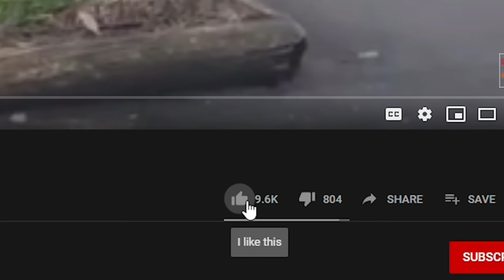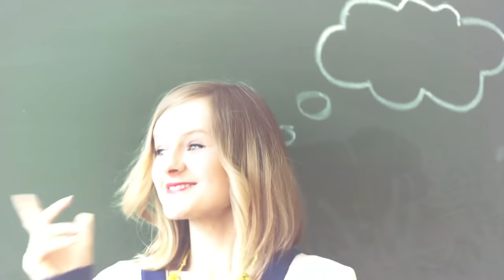20 Dogs That Are Nightmares To Wild Animals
At first, you’d want to question if any dog breed can fight against wild animals. However, believe it or not, some dogs can put wild animals down. In fact, past encounters between the pair have taught some wild animals to steer clear of these dog breeds. In the past, attempts were made to breed dogs with traits such as intelligence, strength, speed, and a keen sense of smell to help herd sheep and keep flocks away from predators. The result?...breeds of dogs that evolved to do more than just that.
I’m talking about dogs that have been bred to hunt and guard against wild animals, assist in police and military work, and on other days, make your heart melt with their silly acts. “What dog breeds could these be?” Stick around to find out.
Hello and welcome to another episode of 4 Ever Green, and if you happen to have the dog breed listed as our number one, you’ve not only got yourself a dog that could match the lion for size but for power. Let’s dive in